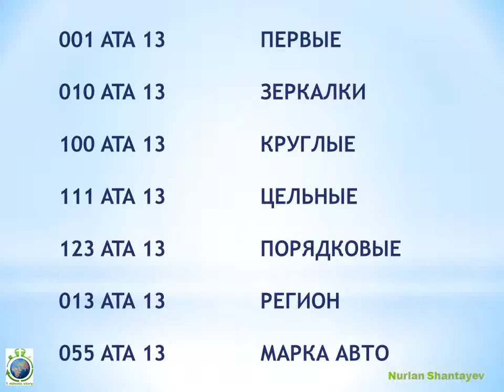Патриотические АВТО номера Казахстан - 1 Minute Story NS